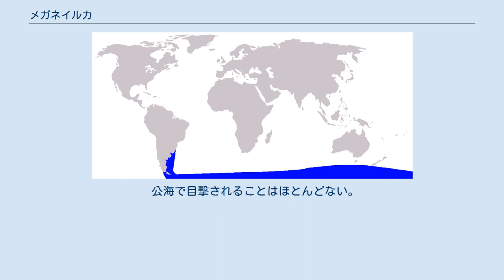メガネイルカ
メガネイルカ（眼鏡海豚、Phocoena dioptrica) はクジラ目ハクジラ亜目ネズミイルカ科ネズミイルカ属に属するイルカである。 観察されることは稀な珍しいイルカである。 名前の通り、眼の周囲に眼鏡をかけているかのような輪状の模様があるため、他の種類のイルカとの識別は容易である。 多くの場合、二重の輪になっており、眼の周囲に濃い色の輪があり、さらにその周囲に明るい色の輪がある。 メガネイルカは、ブエノスアイレス近くの海岸に漂着した標本に基づき、1912年、Lahilleにより新種として報告された。 その後、フエゴ島で別の頭部標本が発見され、最初は別の種であると考えられ、Phocoena dioptricaという仮の名前が付けられた。 さらにその後、フエゴ島で見つかった頭部標本は、Lahilleの報告した新種と同種であることが判明し、結局、Lahilleの報告した新種のイルカにはPhocoena dioptricaという学名が付けられた。 dioptricaという種小名は、メガネイルカの特徴である眼の周囲の二重の輪を意味するラテン語に由来する。 メガネイルカの体型はがっしりしており、頭部は小さく、口吻の突出はほとんどない。胸びれは小さく、頭部近くに位置する。成体の雄は大きく後縁の丸い背びれを有するが、雌のものは小さく三角形である。尾びれは小さく、中央に切れ込みがある。背びれや背中は濃い灰色あるいは黒色であり、腹側は明るい灰色あるいは白色であって、境界は明確である。また口の周囲の「唇」に当たる部分は黒く、口の端から胸びれに向かって1 - 2本の暗灰色の細い筋が続く。そこから線は淡い灰色になり胸びれ前縁を走る。 産まれた直後の体長は80cm程度であり、雄は2.2mくらいまで成長し、雌は雄よりも若干小柄である。性成熟する年齢や寿命などは不明である。 泳ぐのは速い。 メガネイルカは亜南極から南極圏にかけての海域に棲息すると考えられている。 フエゴ島において、頭蓋骨標本が多数発見されていることから、その付近での生息数は比較的多いだろうと考えられている。 メガネイルカが観察された海域としては、大西洋ではブラジル沖、フォークランド諸島、サウスジョージア・サウスサンドウィッチ諸島、南太平洋ではオークランド、タスマニア島、南オーストラリア、南インド洋ではハード島、ケルゲレン諸島などが挙げられる。 最南端の目撃例は、ドレーク海峡（南緯58度）におけるものである。
 公海で目撃されることはほとんどない。
 全生息数は不明である。
 IUCNのレッドリストでは「情報不足」 (DD:Data Deficient) に分類されている。
 "Spectacled Porpoise" phocoena.org 海棲哺乳類図鑑「メガネイルカ」 国立科学博物館 動物研究部